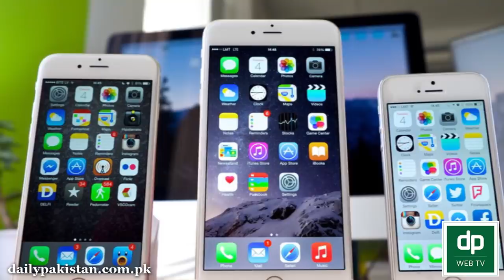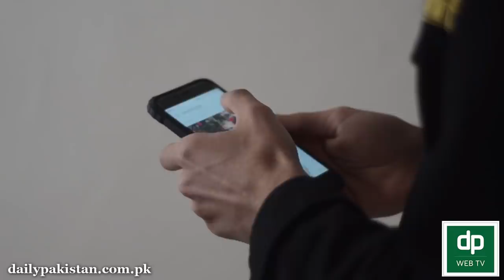Apple k naye model iphone 11 ki Pakistan mei official qeemat kitni hai?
ایپل کے نئے ماڈل آئی فون 11 کی پاکستان میں آفیشل قیمت کتنی ہے؟ تمام تفصیلات سامنے آگئیں